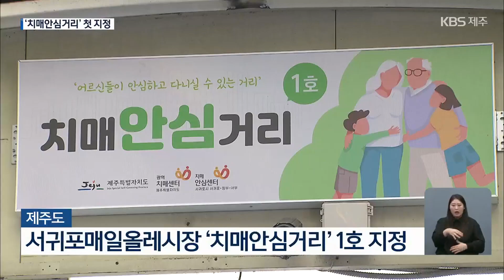치매 환자 돕는 ‘치매안심거리’…제주지역 1호 지정 / KBS 2023.10.05.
제주지역 노인 10명 가운데 한 명은 치매 환자로 추정되고 있는데요.
치매 환자가 안전하게 생활할 수 있도록 돕는 치매안심거리가 제주에서 처음으로 지정됐습니다.